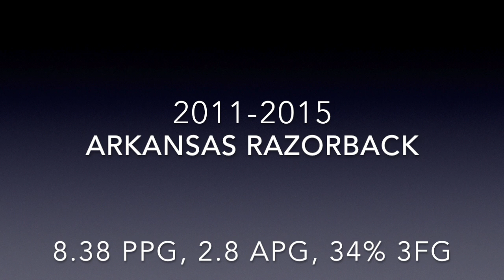Rashad Madden Player Announcement - Team Arkansas TBT 2018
Former four-year athlete and current professional player Rashad Madden will be joining Team Arkansas in TBT 2018.